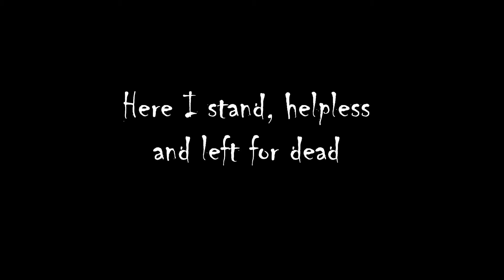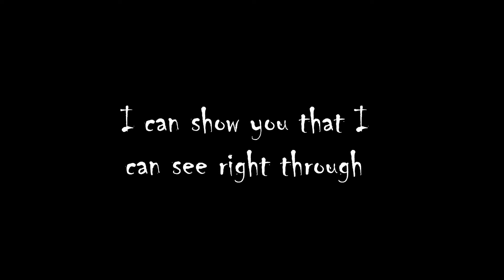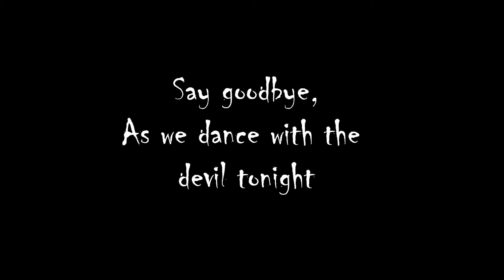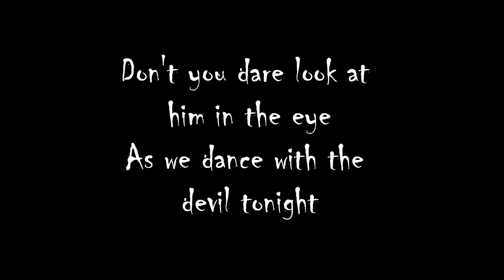Breaking Benjamin - Dance With The Devil (lyrics)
Lyrics To the Song Dance With The Devil By Breaking Benjamin.
Dimi Here It Is, As Promised... ^^